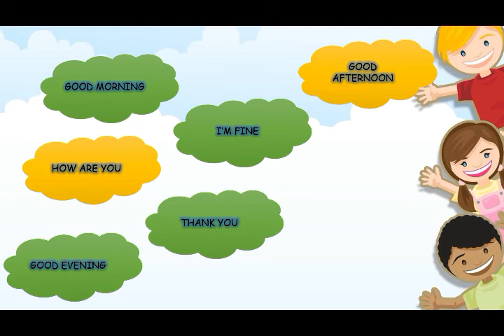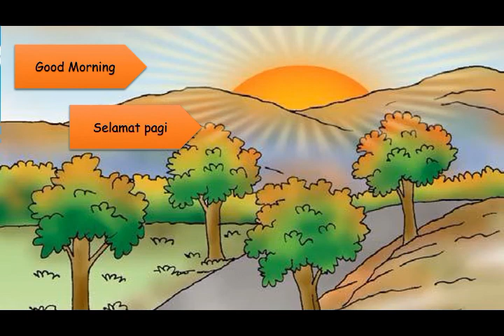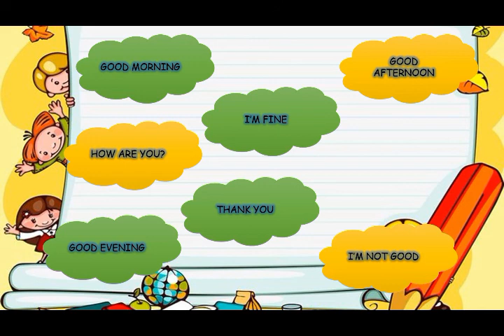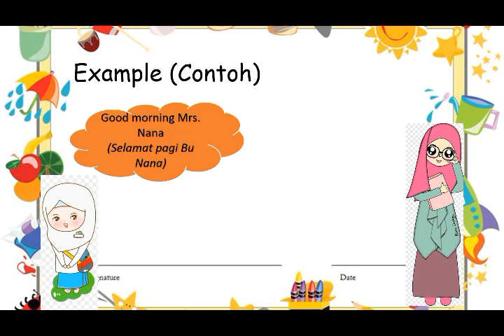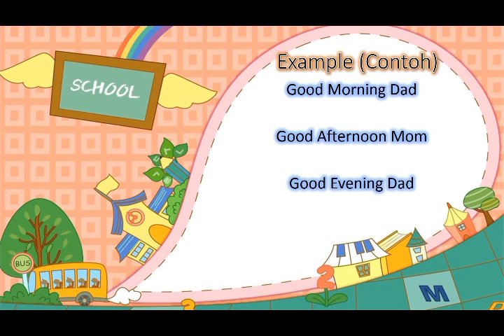GREETING (SALAM) KELAS 1 SD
Greeting (salam)

Song - Town